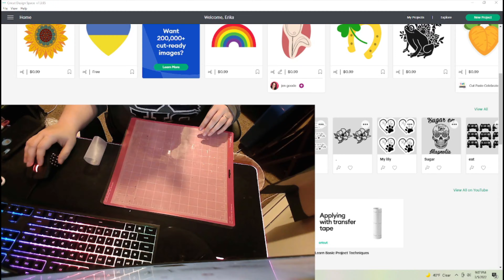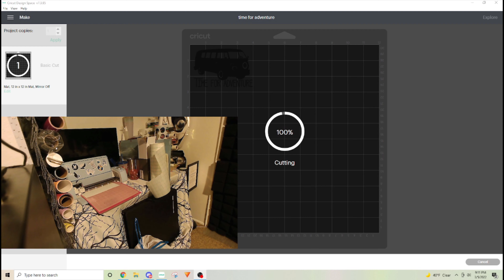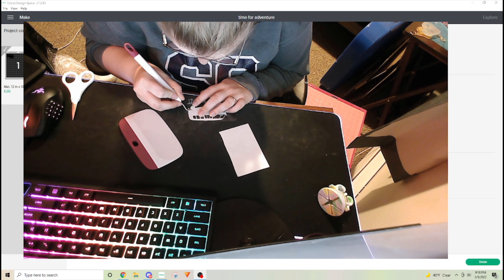Project #52: Holographic window sticker. "Time for Adventure" Sticker with Volkswagen Van.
Welcome back to Dawn Studios Design!

 I love this item in our shop because it makes me want to go on a adventure everyday. I choose the Volkswagen van because I always feel like they are a good travel vans and I always have wanted one to go traveling. This item is so beautiful and I love how it looks up in the window.

See you for next project!